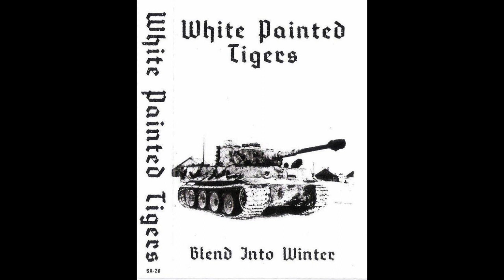White Painted Tigers — Blend Into Winter (Full Tape)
Artist: White Painted Tigers
Release: Blend Into Winter
Label: Blud Auk
Year: 2018
Country: Unknown

1. White Painted Tigers 0:00
2. Maus 1:03
3. Heavy Tank Destroyers 2:10
4. Flammpanzer 3:33
5. Ambush 4:30
6. I’m Tanked 5:31
7. Panthers on the Move 6:02
8. Maus II 7:24